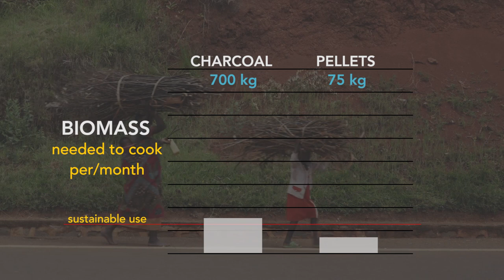This Small World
Can cooking right really help cool the planet? Learn how Inyenyeri helps reverse climate change while delivering clean cooking that works better and costs less.